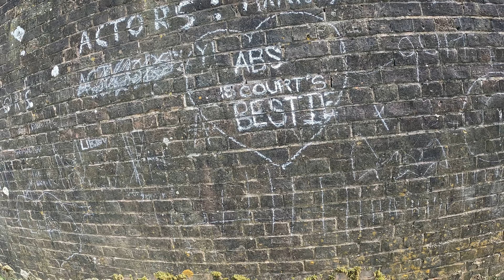Devil’s Dyke to Chanctonbury Ring | South Downs Way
…and a wild camp that didn’t happen.

The plan was to walk from the Devil's Dyke, near Brighton, along the South Downs Way to Chanctonbury Ring, then find somewhere around there to camp, so I could get up bright and early the next morning to see the Chanctonbury Ring Morris Men do their May Day dance at 7am. Somehow though I went off the idea of a wild camp, and ended up just getting the train back to London instead that evening.

On the way though lots of beautiful South Downs scenery, and an abundance of springtime flora and fauna: piglets, lambs, bluebells, wild garlic and so on.

Filmed on a GoPro Hero 10, and I recently bought a Windslayer foam casing thing, so hopefully the wind noise won't be too bad on this one.